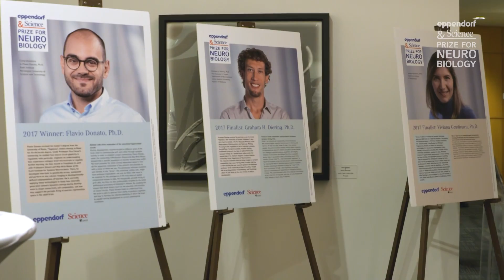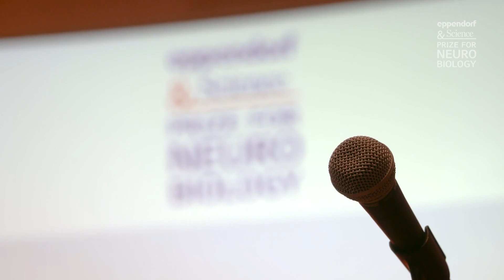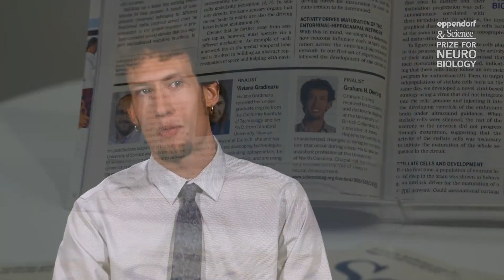2017 Eppendorf & Science Prize – Meet the Winners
Meet the Winner and Finalists of the 2017 Eppendorf & Science Prize for Neurobiology. Flavio Donato Ph.D. of the Norwegian University of Science and Technology won the 25,000 US$ Prize for his work on how neural networks mature during development to represent space in the brain. Learn more about the Eppendorf & Science Prize for Neurobiology